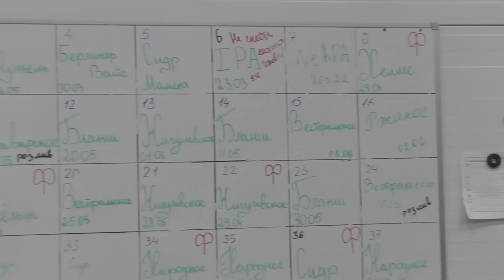Пивоварня "Ютон" в Наро-Фоминске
Пивоварня "Ютон" открылась в Наро-Фоминске в конце 2021 года. Пиво от "Ютон" пока мало где встречается, но сеть магазинов "Беру Выходной" своё фирменное пиво, разливаемое в 3-х литровые банки варят именно там. Главным пивоваром на Ютоне работает Ольга Тесленко, которая до этого работала на Домодедовской пивоварне.
0:00 - Начало
1:17 - Обзор пивоварни
7:49 - Пробуем пиво
11:11 - Интервью с владельцем пивоварни Николаем Беличенко